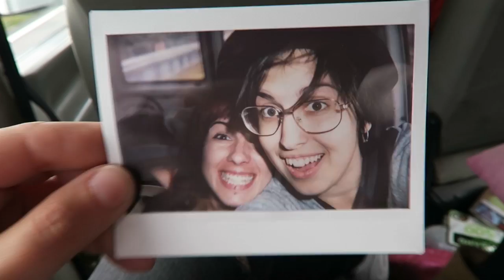VENTAJAS DE VIAJAR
La ciudad con el centro histórico más grande de Europa. Mañana lo comentaremos. :D